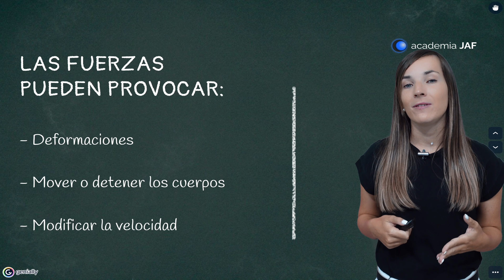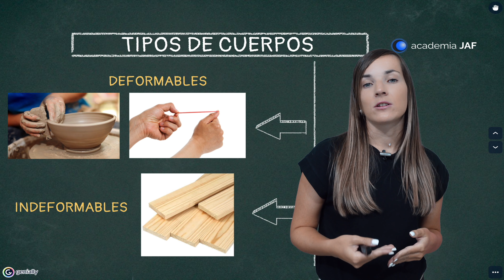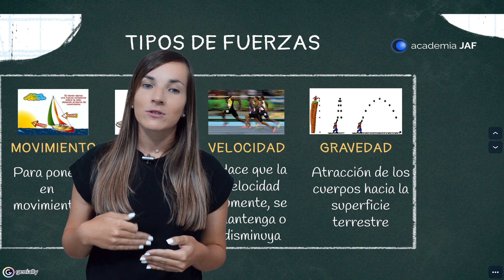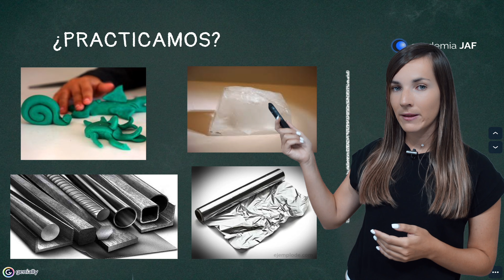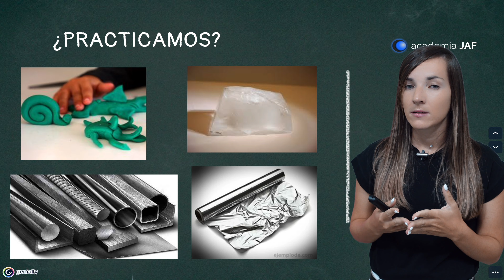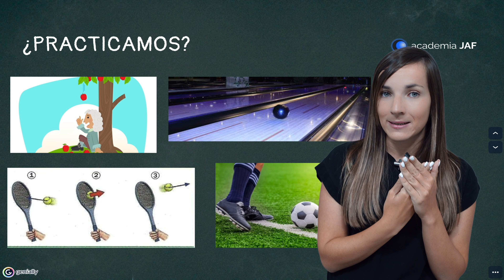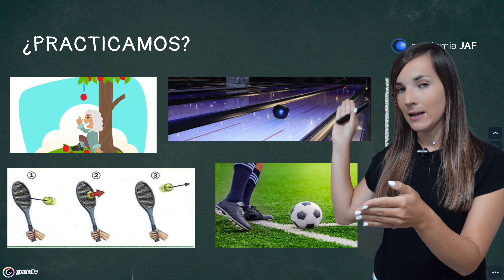LAS FUERZAS 💪 - Cómo actúan y tipos de fuerzas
CIENCIAS DE LA NATURALEZA | Fuerzas | Qué son las fuerzas, cómo influyen en los diferentes cuerpos, así como los tipos de fuerzas.

Puedes encontrar todos nuestros vídeos de Ciencias de la Naturaleza en la siguiente lista de reproducción de YouTube: